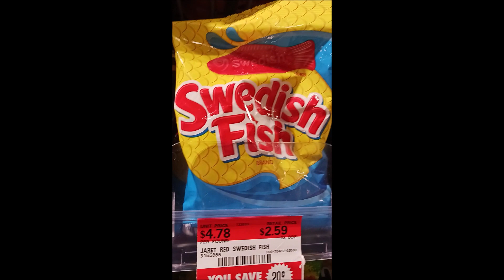DO NOT EAT THIS SHIT!!! DONT EAT SWEEDISH FISH!!! TASTE LIKE RUBBER TIRES